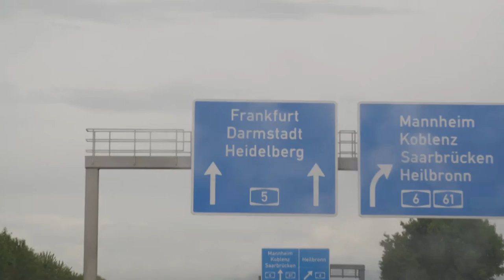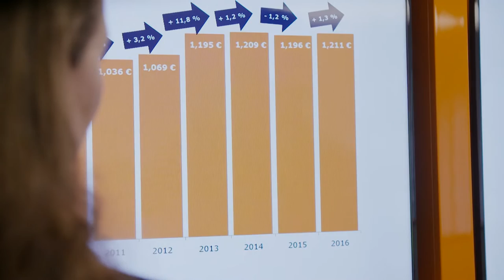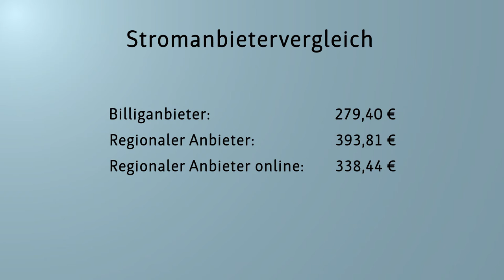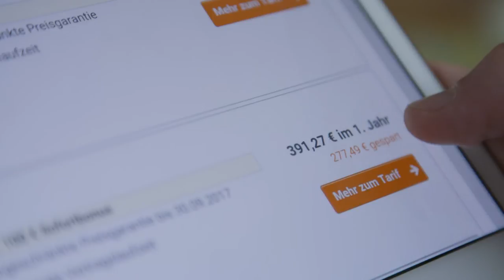Bauen & Wohnen: Stromvergeleich und Anbieterwechsel (Sendung vom 27.6.2016)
Die Strompreise steigen immer weiter in die Höhe. In diesen Zeiten fragen sich viele Menschen, welcher Stromanbieter für Sie der beste und auch der Günstigste ist. Finde ich den passenden Anbieter über Vergleichsportale im Internet oder soll ich mich für den regionalen Anbieter vor Ort entscheiden?  Was sind jeweils die Vor- und Nachteile? Wir haben mit Experten gesprochen und sind dieser Frage mal nachgegangen.